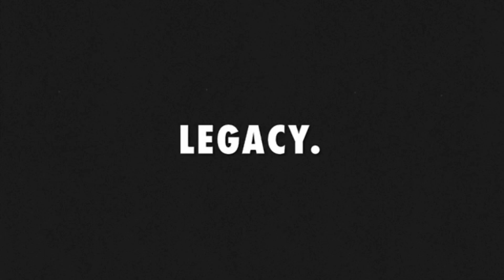NC State Basketball I.D.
AOTG x NC State Basketball